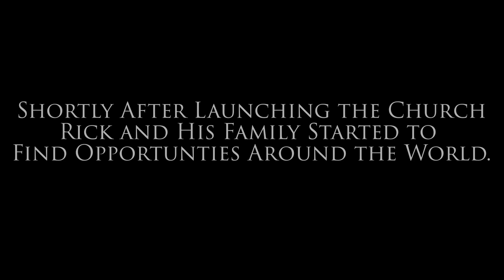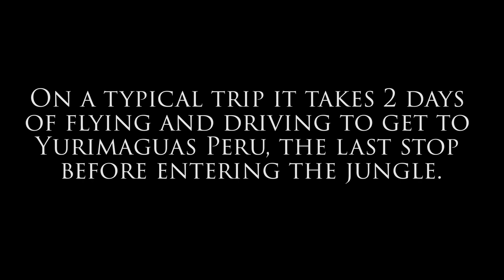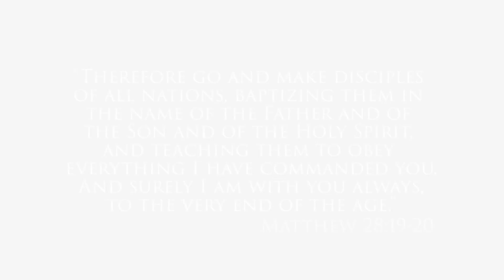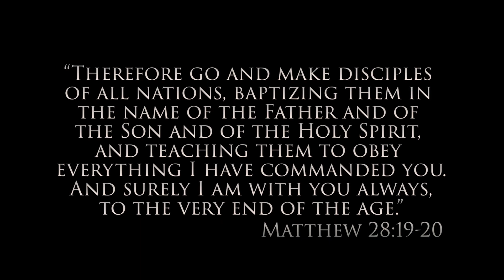Shawi | A Grace Church Film